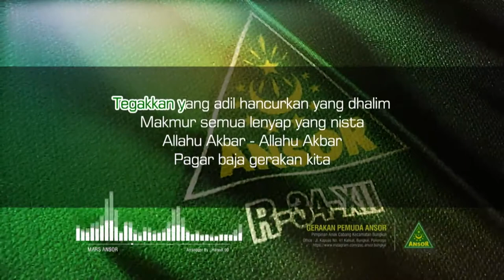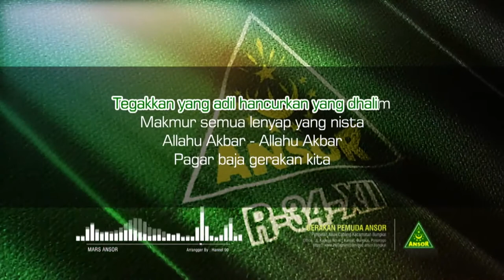MARS GERAKAN PEMUDA ANSOR